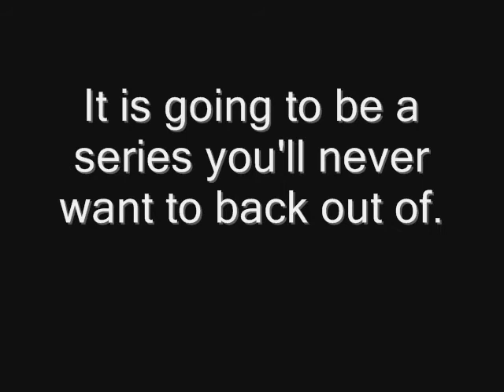New Series Scoops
This is a video containing sneak peeks of the new take n play series. Also, this is going to be the last new series ever. That's right, no more new shows after this one!